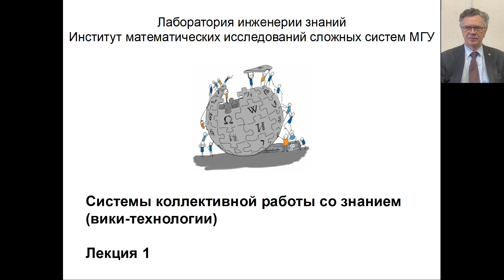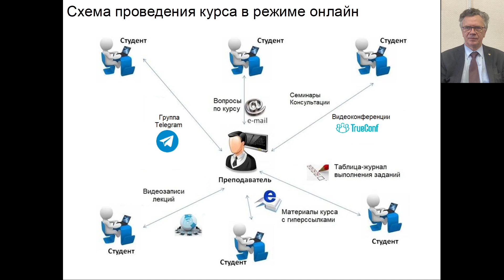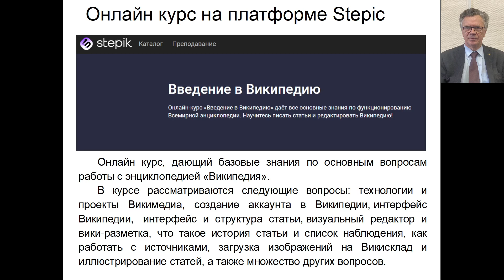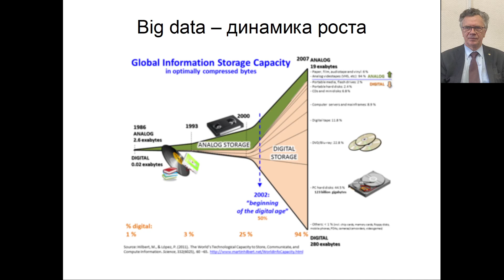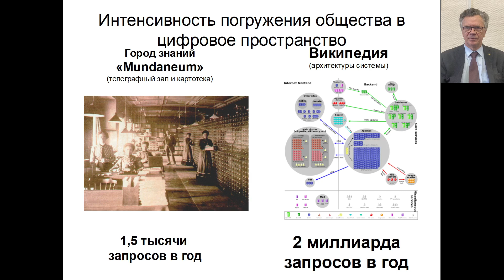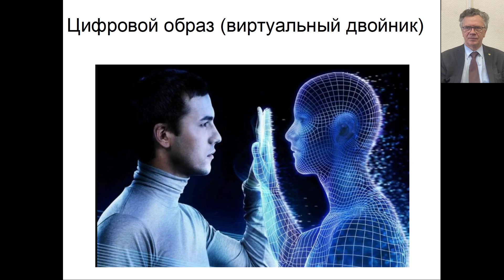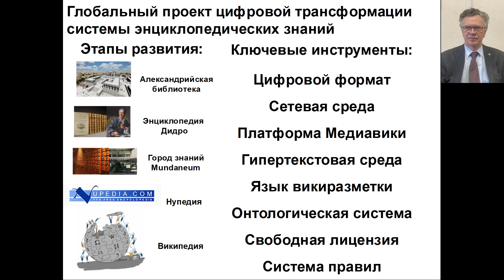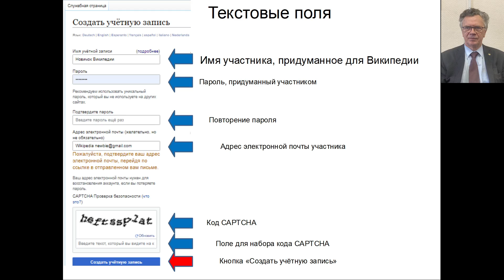Системы коллективной работы со знанием (вики-технологии) - лекция 1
Сетевые энциклопедии
Лаборатория инженерии знаний
Долголетие Википедии
Уникальные свойства вики-систем
Информационная страница курса
Адреса для обратной связи
Схема проведения курса
Таблица-журнал участников
Учебные материалы по теме курса
Пособие по введению в Википедию 2020
Пособие по введению в Википедию 2022
Онлайн курс на платформе Stepic
Информационное общество
Большие данные
Хорошие и плохие «Большие данные»
От цифры к сети
Интенсивность погружения общества в цифровое пространство
Цифровая трансформация
Особенности цифрового и сетевого пространств
Цифровые следы
Цифровой образ (виртуальный двойник)
Исаак Ньютон: стоя на плечах великанов
Википедия – пример цифровой трансформации системы энциклопедических знаний
Битва за освобождение знаний
Первое задание
Создание учётной записи
Заполнение формы
Видеоролик про регистрацию в Википедии